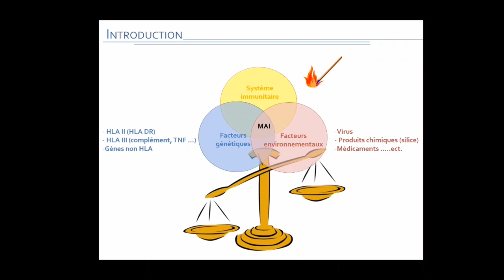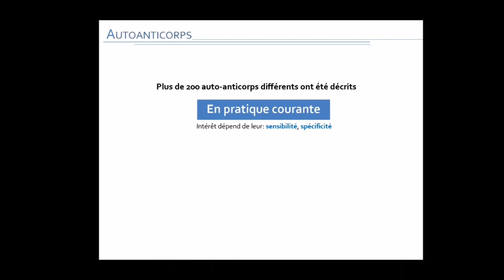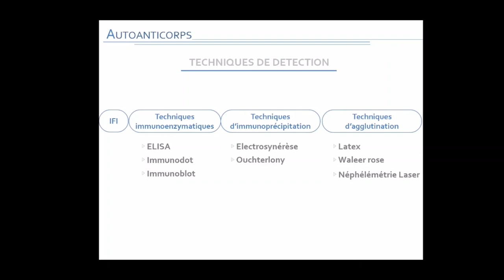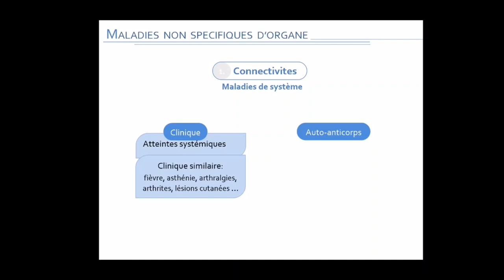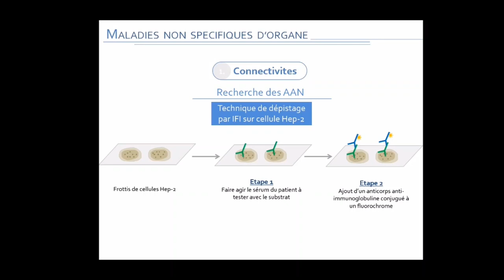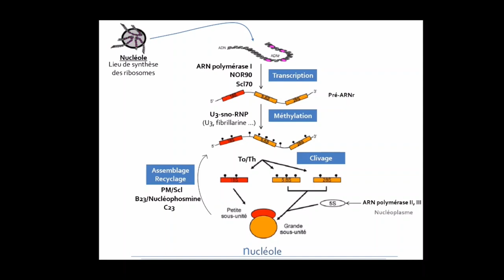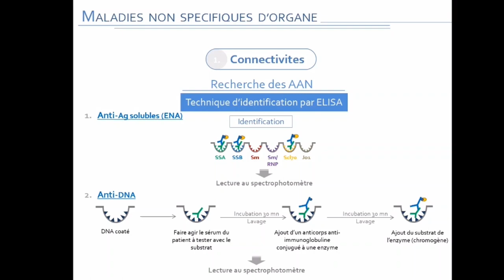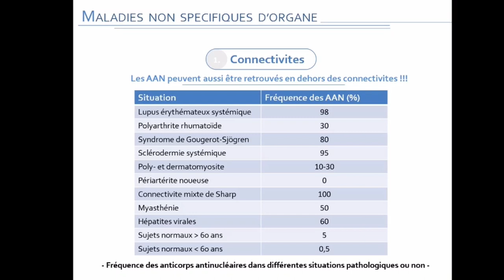Auto-anticorps et maladies auto-immunes (partie1)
Les maladies auto-immunes (MAI) sont des maladies chroniques induites par une rupture des mécanismes de tolérances.
Les auto-anticorps, produits au cours des MAI, peuvent être d'un grand apport à leur diagnostic.